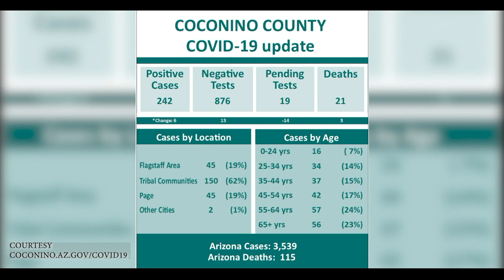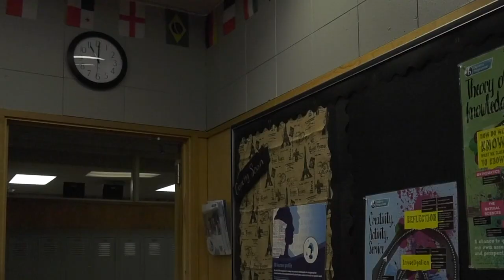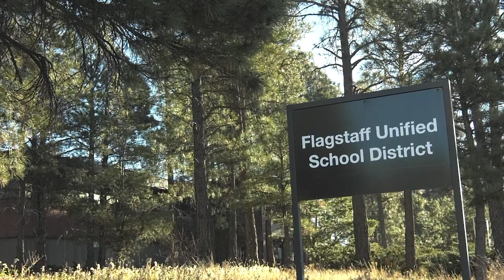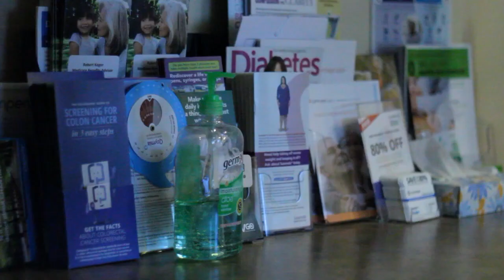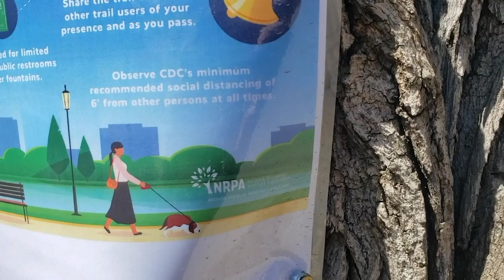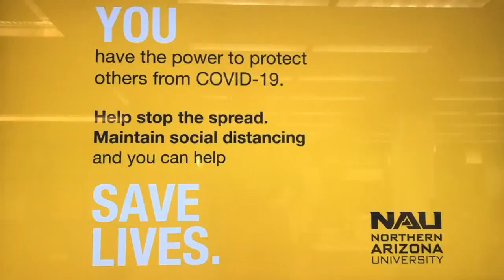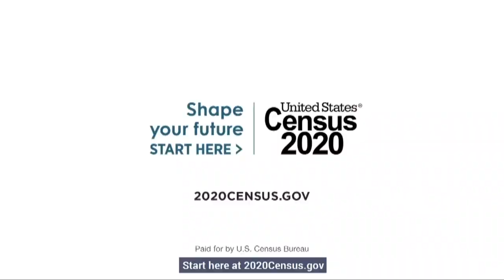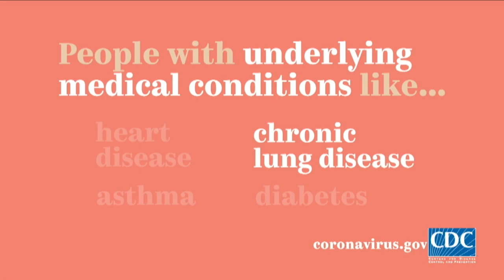NAZ Today -- April 13, 2020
Special Edition of NAZ Today -- An update on the COVID-19 pandemic and how it is effecting Coconino County. The Navajo Nation is becoming a COVID-19 hotspot in Arizona, surpassing 700 confirmed cases.

Flagstaff Unified School District and Arizona Universities are faced with challenges as classes are switched to online. We talk to a Phoenix Doctor about his perspective on how we are handling the outbreak, a Flagstaff Law Enforcement Officer on how they are practicing social distancing, and a recent traveler on what is it like to fly on a plane during this pandemic.

NAZ Today's Aaron Vitatoe delivers his weather forecast, and sports reporter Kade Gillis chats with athletes on how the pandemic is effecting their athletic careers.